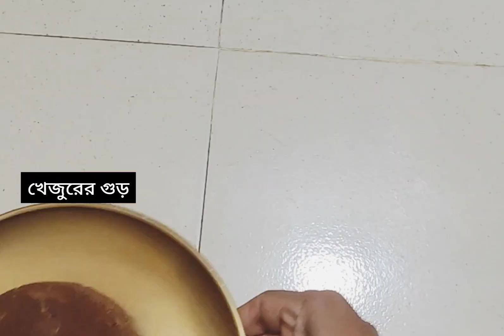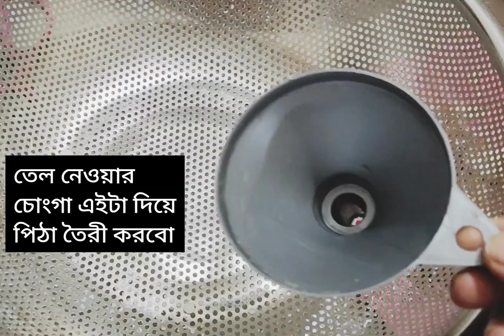তেলের চোংগা দিয়ে ভাপা পিঠা তৈরী। অরিজিনাল খেজুর দিয়ে ভাপা পিঠা রেসিপি।